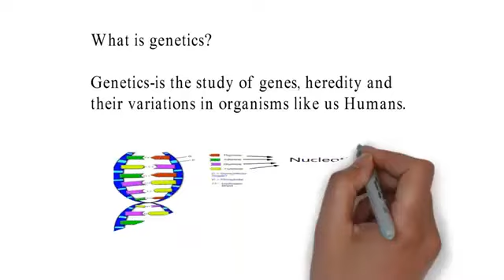Wyzant Tutor Spotlight: Andres F., 02/01/2023 10:26:15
Meet Wyzant tutor Andres F.
Experienced Math / Science tutor & Creative problem solver